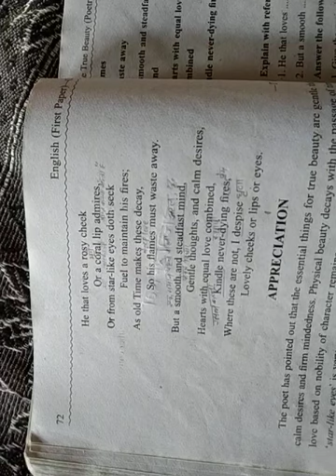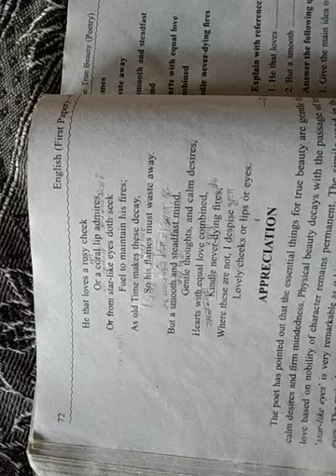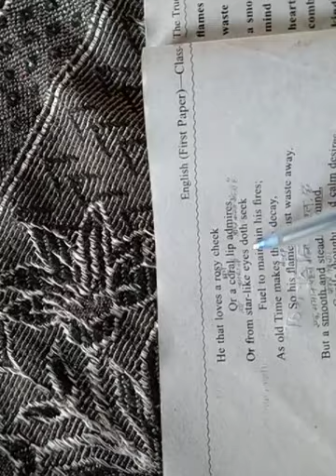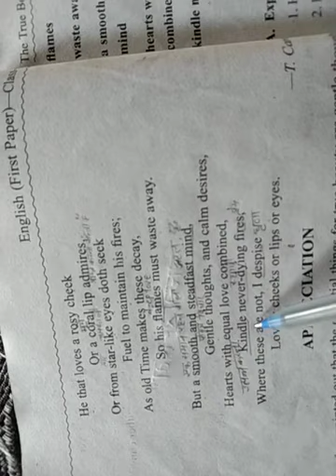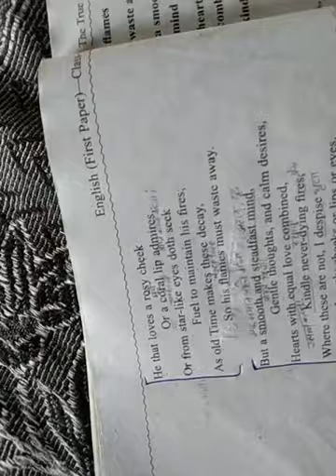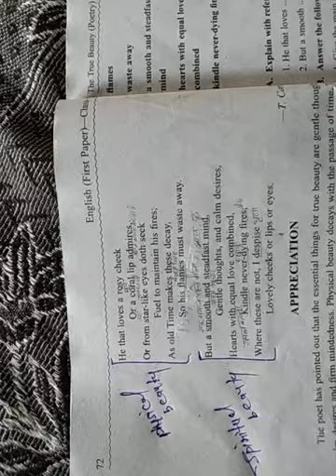The true beauty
Poem of class 12